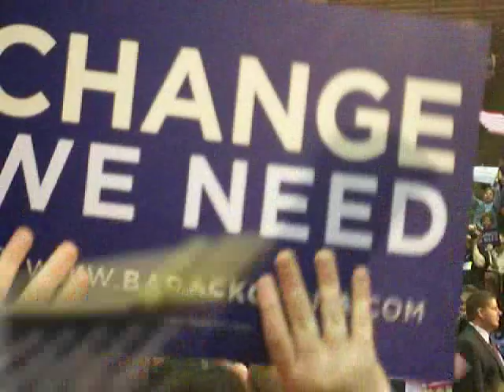Joe Biden In Allentown, PA Part 1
This is Joe Biden's speech at Muhlenberg College in Allentown, PA on October 30th, 2008.